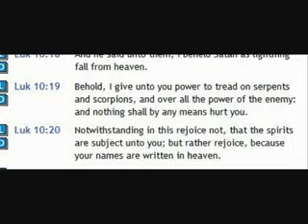The Legion That will rule the world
Shatter the Darkness Russ Dizdar and Chris White